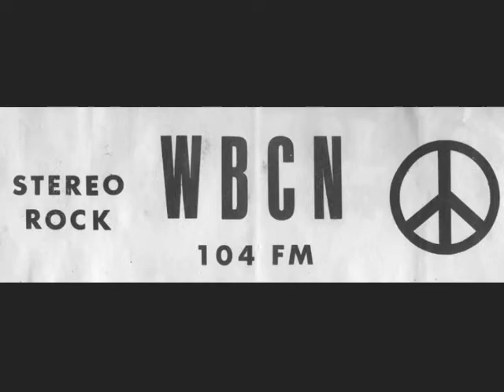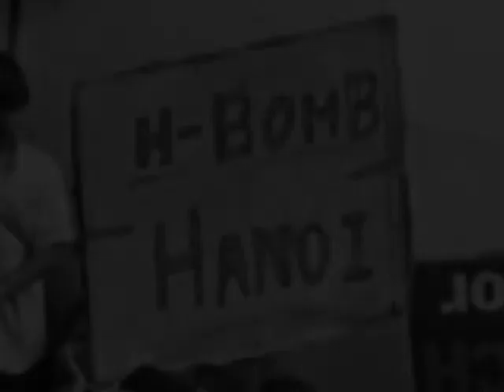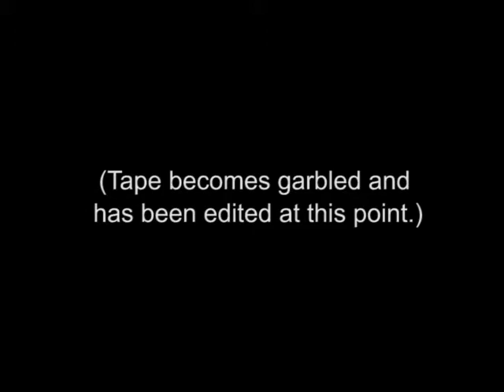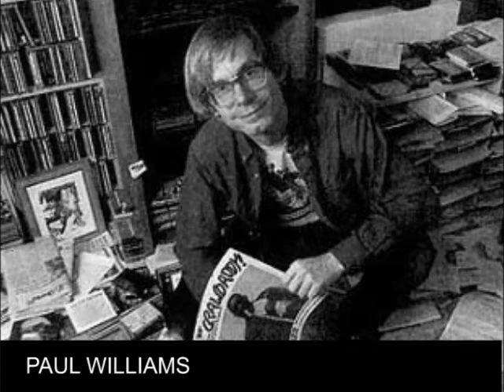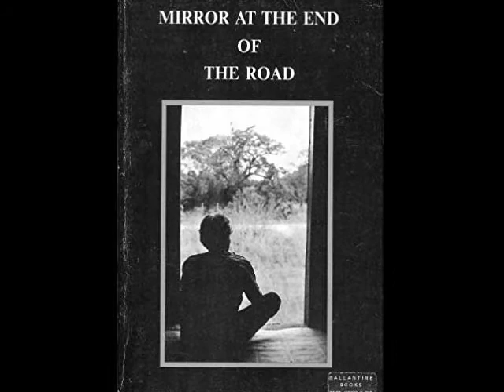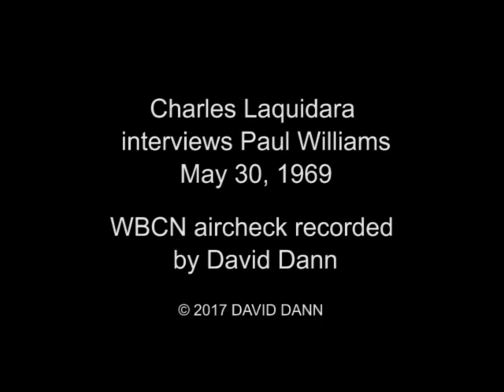Charles Laquidara interviews Paul Williams on WBCN 1969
Underground radio DJ Charles Laquidara hosts his Saturday afternoon  broadcast on May 30, 1969 over WBCN in Boston. He interviews Crawdaddy founder and editor Paul Williams about Timothy Leary and American Avatar cult leader Mel Lyman, and Williams also shares a recording he had just made of John Lennon and Yoko Ono introducing "Give Peace a Chance" to visitors during their second "Bed-In" protest for peace in Montreal earlier in the week. The aircheck recording was made by 17-year-old David Dann, a WBCN fan, on his family's portable battery-powered Norelco tape recorder. The rock music Charles played was edited out by the taper at the time, but a few ads remain. The conversation is a marvelous glimpse into the hippie mentality of the late 1960s – check out Leary's absurd campaign platform, as outlined by Williams! The audio has been enhanced with photos of Laquidara, Williams and other topical images cribbed from the almighty worldwide web. Enjoy!